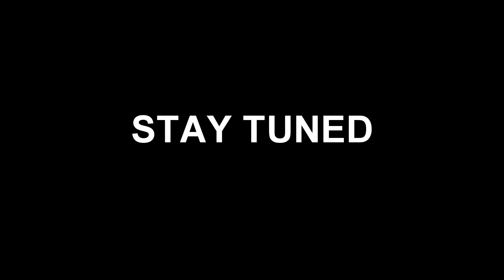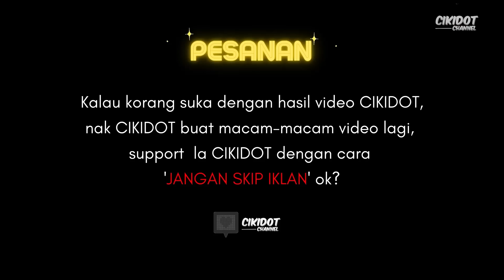MAKAN MAKANAN SAIZ SUKU vs SEPARUH vs SEMUA